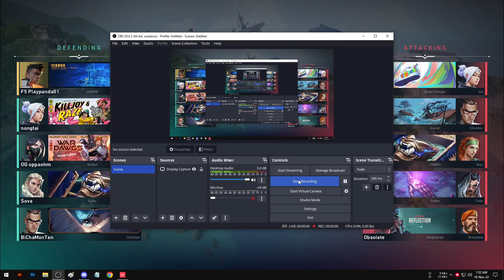Random win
Random Valorant Time... We Won...